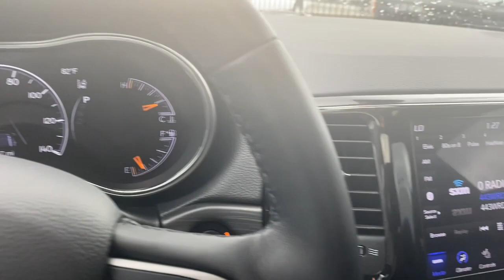2021 Jeep Grand Cherokee Lithia Springs, Douglasville, Powder Springs, Smyrna, Atlanta, GA K13416A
Granite Crystal Metallic Clearcoat Used 2021 Jeep Grand Cherokee available in Lithia Springs, Georgia at John Thornton Chevrolet. Servicing the Douglasville, Powder Springs, Smyrna, Atlanta, GA area.
2021 Jeep Grand Cherokee Laredo X - Stock#: K13416A - VIN#: 1C4RJFAG4MC703592